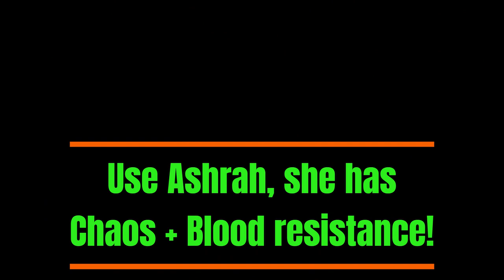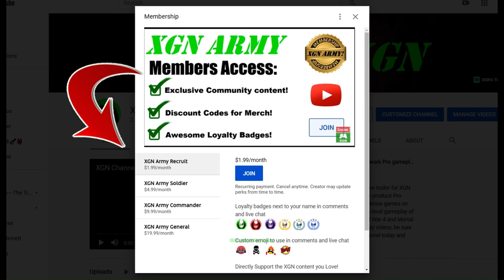MK1 how to beat Havik Boss in Tarkatan Colony, Invasion Season 4!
Mortal Kombat 1 to beat Havik Invasion Boss in Tarkatan Colony and unlock Havik Searching for Anarchy skin in Invasion Season 4!
MK1 how to unlock Havik exclusive skin in Invasion Season 4 Tarkatan Colony Mesa with Ashrah gameplay.
I'm using Ashrah's RAGE talisman with Ashrah, because she has Chaos + Blood elemental resistance to beat havik. MK1 Ashrah gameplay and combos on Xbox Series X.